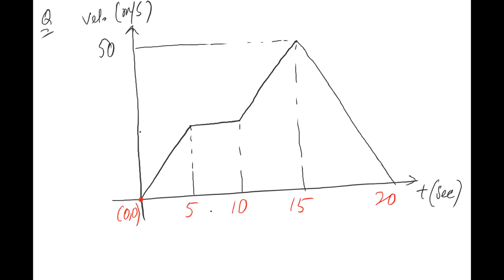Learnivio | Graphical Representation | Motion in 1-D | Lect 12 | Physics | Batch 3 | 29-10-2020